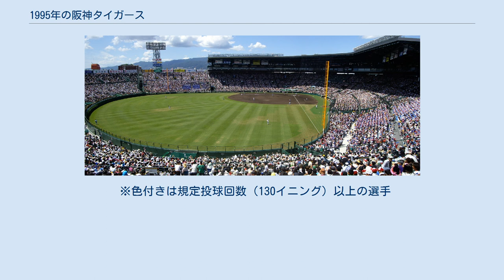1995年の阪神タイガース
1995年の阪神タイガース（1995ねんのはんしんタイガース）では、1995年の阪神タイガースにおける動向をまとめる。
 1995年の阪神タイガースは、シーズン途中の7月23日に中村勝広監督が休養し、代わって藤田平が監督に就任したため、中村監督の6年目のシーズンであり、藤田監督の1年目のシーズンである。
 　2年連続4位に終わったチームは4年連続打率3割のトーマス・オマリーを解雇し、新たな4番候補としてMLBで6年連続20本塁打以上の実績を持つグレン・デービスを、さらに長打力を期待してスコット・クールボーを獲得し打線の強化を図った。
しかし開幕からいきなり5連敗した上、亀山努がグレンと激突して腰椎骨折の重傷を負うアクシデントもあり、チームは早々と最下位に低迷する。
5月中旬に4連勝をマークして以降チーム状態が上向き、中日に代わって5位に浮上。
5月、6月は10勝11敗と健闘し7月以降の上昇に期待がかかったが、7月に入るとヤクルトに2連勝の後、新庄剛志の故障離脱が響き5連敗。
1つ勝った後、本拠地・甲子園での連戦が続くゲームで8連敗を喫し前半戦が終了。
中村監督は休養し、後半戦から藤田二軍監督が監督代行に就任。
心機一転巻き返しを図るものの、低迷に歯止めをかけることができず、9月には中日に抜かれ再び最下位に転落。
この年は上位3球団との相性が悪く（19勝59敗）、4位の横浜には14勝12敗と勝ち越し、中日には13勝13敗と健闘したが、上位陣の草刈り場となりシーズンを終えた。
投手陣は湯舟敏郎・藪恵壹の両輪に加えて竹内昌也、郭李建夫、ルーキーの川尻哲郎などの先発陣が打線の援護に恵まれず、勝ち星が伸びない中で比較的安定してローテを守ることができたものの、救援陣は前年守護神を務めた古溝克之が9敗を喫するなど崩壊、多くの逆転負けを喫する原因となった。
打撃陣では新外国人のグレンとクールボーが主軸を務めるも打率が伸びず、桧山進次郎の台頭など明るい話題もあったが亀山、新庄の故障離脱などもあり本塁打と打率はリーグ最下位に終わった。
シーズン終了後に1985年のV戦士・真弓明信が現役を引退、また藤田監督との確執や師と仰ぐ柏原純一コーチ解任で球団に不信感を募らせた新庄が突然引退を宣言し、のちに撤回する騒動があった。